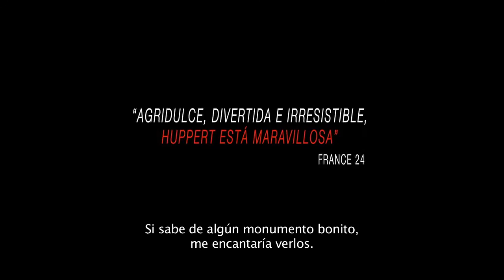Tráiler de "Luces de París" (VOSE)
Tráiler de "Luces de París" en versión original subtitulado al español, dirigida y escrita por Marc Fitoussi y protagonizada por Isabelle Huppert, Jean-Pierre Darroussin, Michael Nyqvist, Pio Marmaï, Jean-Charles Clichet, Marina Foïs, Audrey Dana y Anaïs Demoustier.

Brigitte y Xavier se dedican a la ganadería bovina en Normandía. Ella es soñadora, tiene la cabeza en las nubes. El, con los pies en la tierra, vive por y para su trabajo. Con la marcha de sus hijos, a Brigitte cada vez le pesa más la rutina de la pareja. Un día, en un arrebato, decide darse a la fuga. Destino: París. Xavier se da cuenta entonces de que quizá la esté perdiendo. ¿Lograrán rencontrarse? ¿Y cómo reinventarse después de todos estos años?

Estreno en el 2016 en España.

(El copyright de las imágenes pertenece a los respectivos autores, productoras y distribuidoras, y ha sido publicado sin ánimo de lucro).